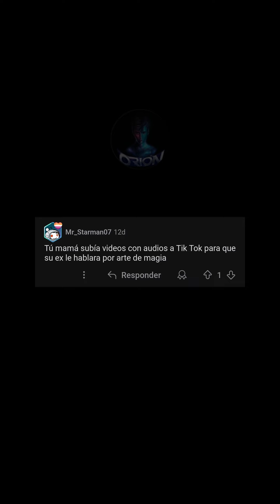Qué insultos tendrán más peso en el futuro? Preguntas de Reddit parte 3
Si te gustó la historia no dudes en compartirla, comentar y dejar tu Like.

¿Tienes una historia? ¡Envíamela!